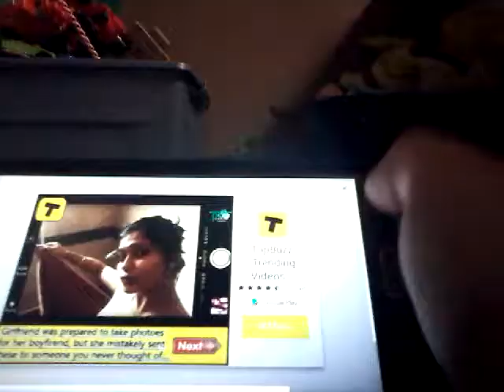Smashy road part 4: 171 Dollars